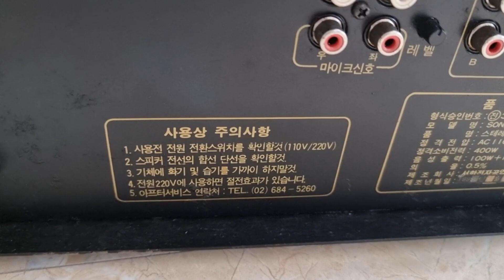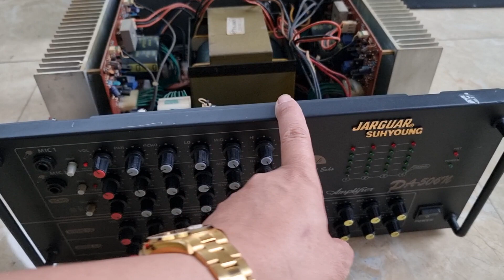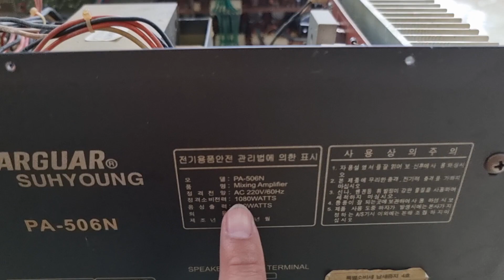HÀNG ĐỒNG GIÁ 4 800 LH 0822281999 0911169961